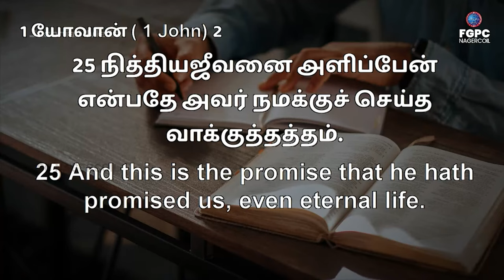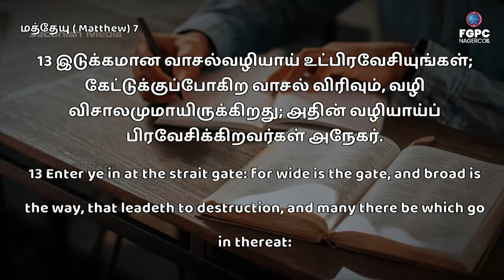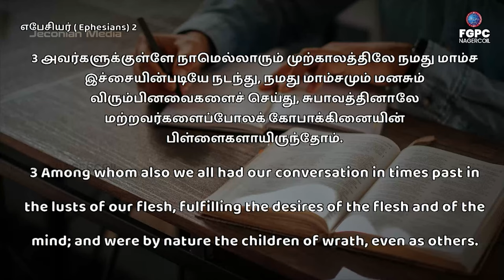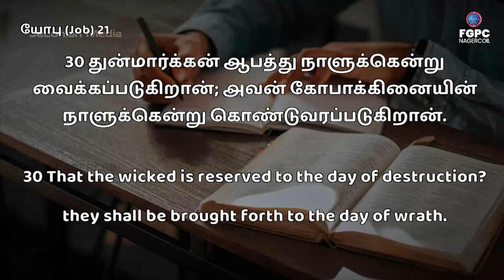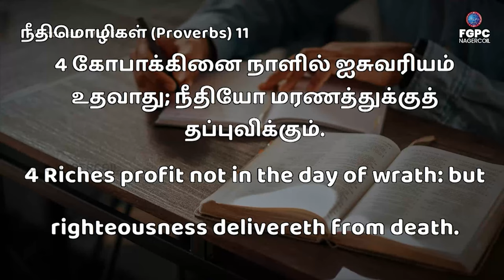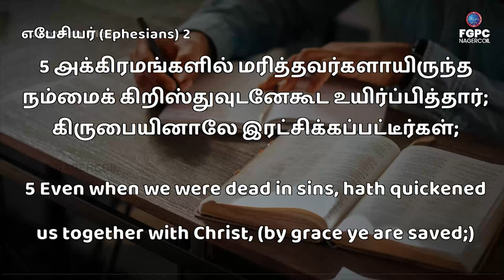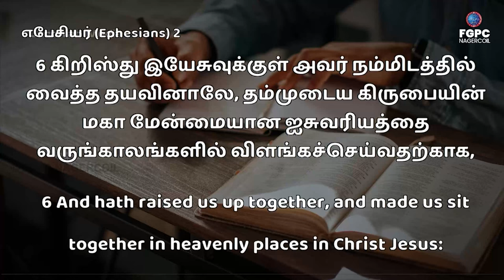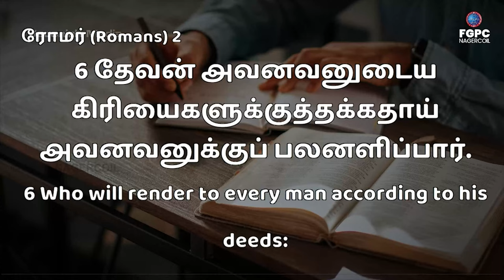Sunday Service 13.08.2023 | Pr. Johnsam Joyson